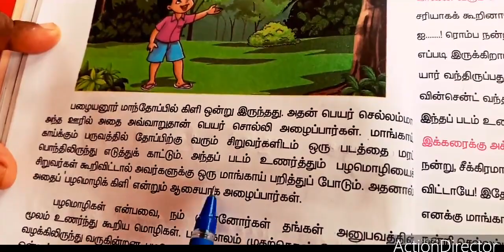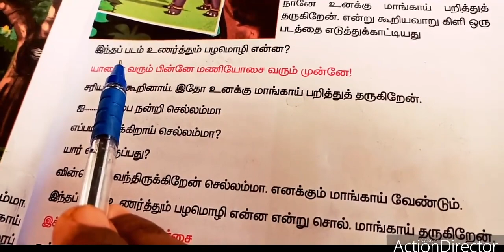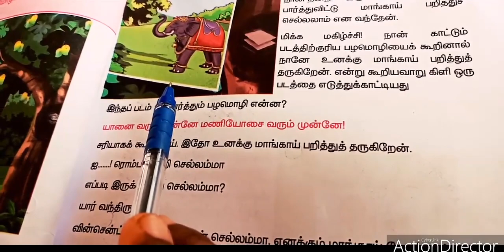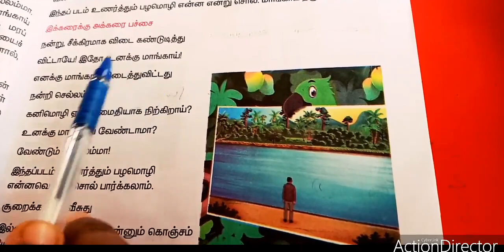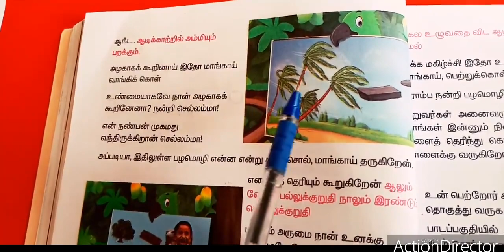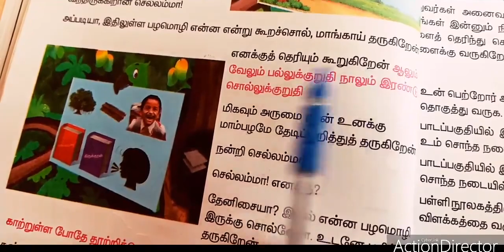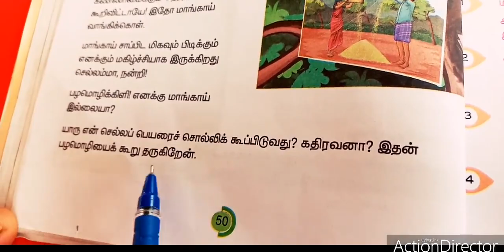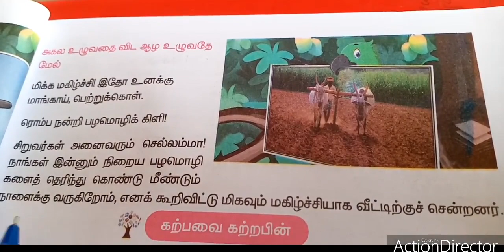SJV Grade 5 Tamil padam inge palamozi enge